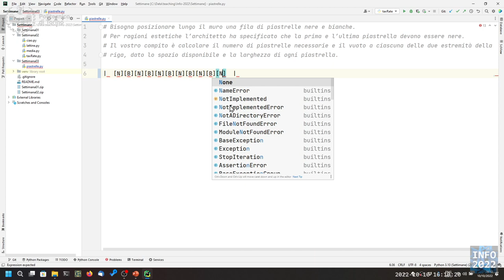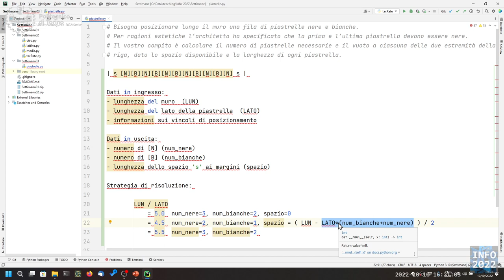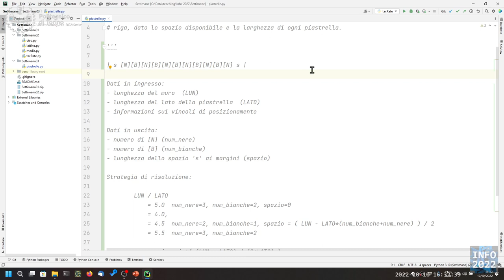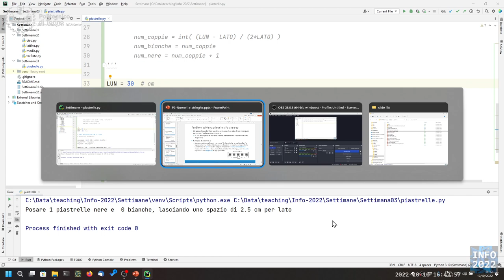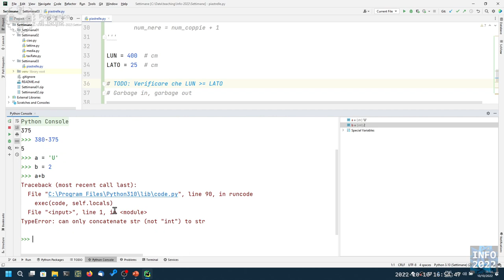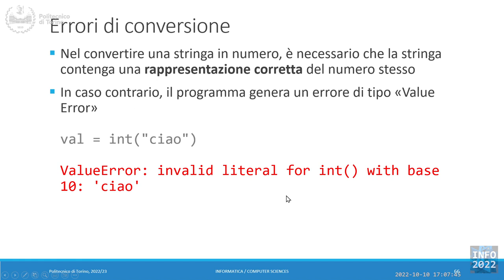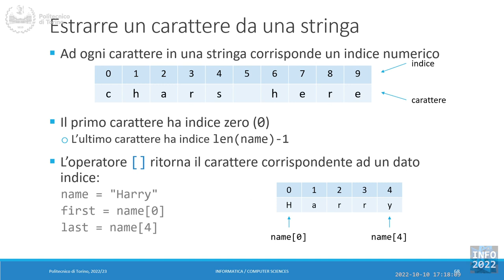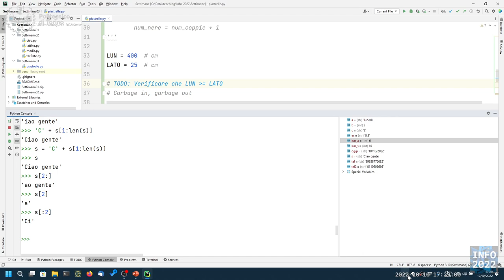Informatica2022-L07: Esercizio "Piastrelle". Stringhe: indicizzazione e slicing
Lezione 07 (10/10/2022): Esercizio "Piastrelle". Stringhe: indicizzazione e slicing.